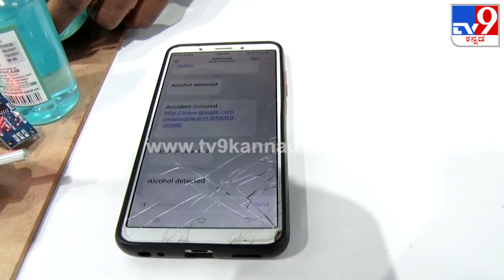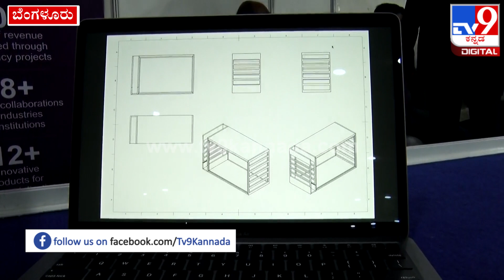Tv9 Education Expoದಲ್ಲಿ ವಿಜ್ಞಾನ ವಸ್ತುಪ್ರದರ್ಶನ | Tv9 Kannada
ಟಿವಿ9 ಎಜುಕೇಶನ್ ಎಕ್ಸ್​ಪೋಗೆ ಚಾಲನೆ ನೀಡಲಾಯ್ತು. ಐದು ಬಾರಿ ಯಶಸ್ವಿ ಆಗಿ ಎಜುಕೇಶನ್ ಸಮ್ಮಿಟ್ ಮಾಡಿದ್ದು, ಆರನೇ ಬಾರಿ ಎಕ್ಸ್​ಪೋಗೆ ಇಂದು ಚಾಲನೆ. 24,25,26 ಮೂರು ದಿನಗಳ ಕಾಲ ನಡೆಯಲಿರುವ ಎಕ್ಸ್​ಪೋ. ಈ ಎಕ್ಸ್​ಪೋದಲ್ಲಿ ದೇಶದ 50 ಪ್ರತಿಷ್ಠಿತ ಶಿಕ್ಷಣ ಸಂಸ್ಥೆಗಳು ವಿದ್ಯಾರ್ಥಿ ಮತ್ತು ಪೋಷಕರಿಗೆ ಮಾಹಿತಿ ನೀಡಲಿವೆ. ಬೆಳಗ್ಗೆ 10 ಗಂಟೆಯಿಂದ ಸಂಜೆ 7 ಗಂಟೆವರೆಗೆ ನಡೆಯಲಿರುವ ಎಕ್ಸ್​ಪೋ. ಎಕ್ಸ್​ಪೋಗೆ ವಿದ್ಯಾರ್ಥಿಗಳು ಹಾಗೂ ಪೊಷಕರಿಗೆ ಉಚಿತ ಎಂಟ್ರಿ. ಇಂಜಿನಿಯರಿಂಗ್, ಮೆಡಿಕಲ್, ಅಗ್ರೀಕಲ್ಚರ್, ಮ್ಯಾನೇಜ್ಮೆಂಟ್, ಫಾರ್ಮಸಿ ಎಜುಕೇಶನ್ ಬಗ್ಗೆ ಮಾಹಿತಿ ಮತ್ತು ಗೈಡೆನ್ಸ್ ನೀಡಲಿದೆ ಶಿಕ್ಷಣ ಸಂಸ್ಥೆಗಳು.

Credits: Regional ManikyaMoodbidri /producer|Manjunath | Editor